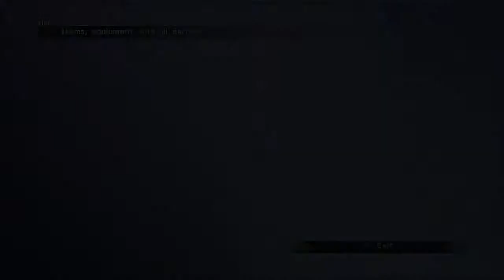Assault on Bevelle [58] Final Fantasy X HD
Let's go back 14 years and play Final Fantasy X again. This time in HD, with the international version. I'll be streaming FFX live most weeks on Saturdays starting between 8 and 9 CST. Join me then!